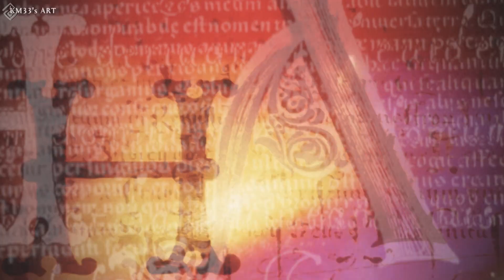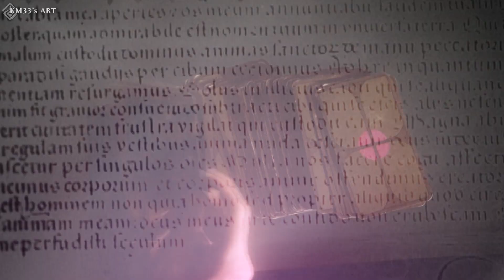Charmed - "Out Of Time" Opening Credits s1 [2022 - REMAKE]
Honestly, this was planned since a long time ago. Clips were finished since a long time ago too. This is actually the first "non-planned" upload since...a long time ago? and MOST OF ALL, the first thing I'm finishing since...august...x) Hope you will enjoy it

story (english) : After finally being able to get rid of Cole, the Halliwell sisters gradually resume a normal life, until the day when Paige, by chance, meets Samuel, who turns out to be half-witch half-whitelighter like her. Bathed in a strange sensation in his presence, she informs Phoebe, asking him to approach him and see if he inspires a premonition in her. One of them hints at the prospect of danger aimed at him, proving that he is an innocent person. Motivated not to leave him alone anymore, Paige sets out to follow him. Phoebe, on the other hand, tries to contact the young man in secret, concerning a part of her premonition which she didn't reveal to Paige. Phoebe's perceived danger isn't actually targeting Samuel but herself, and the vision showed her transferring her powers to this man she barely knows. This unknown man could turn out to be more important than expected. The Halliwell sisters then experience a fight of unprecedented magnitude against the Dark Guardian, for which they benefit from the support of Samuel, warned by Phoebe, who is the only one to know of the real premonition. His presence allows Paige and Piper to come out alive from the fight, while Phoebe was struck by a blow that she couldn't avoid, intended to kill her. As her body was in the process of evaporating, Samuel approached her, granted a Transference Spell causing him to inherit her powers, for the Power of Three to survive through her presence. No trace of Phoebe remained thereafter. A new power of three had just been born, through a half-blood of which we ignore everything for the moment. Who is this Samuel and what could Phoebe know to agree to give him her powers? Mystery...

histoire (français) : Après avoir pu enfin se débarrasser de Cole, les soeurs Halliwell reprennent progressivement une vie normale, jusqu'au jour où Paige, par le fruit du hasard, fait la rencontre de Samuel, qui se révèle être mi-sorcier mi-être de lumière tout comme elle. Baignée par une étrange sensation en sa présence, elle en informe Phoebe, lui demandant de l'approcher  et voir si ce dernier lui inspire une prémonition. L'une d'elles laisse entrevoir la perspective d'un danger le visant, prouvant qu'il s'agit d'un innocent. Motivée à ne plus le laisser seul, Paige se met à le suivre. Phoebe, quant à elle, tente de contacter le jeune homme en secret, concernant une partie de sa prémonition qu'elle n'a pas dévoilée à Paige. Le danger perçu par Phoebe ne cible pas Samuel en réalité mais elle-même, et la vision l'a montrée en train de transférer ses pouvoirs à cet homme qu'elle ne connait qu'à peine. Cet inconnu pourrait se révéler plus important que prévu. Les soeurs Halliwell vivent par la suite un combat d'une ampleur inédite face au Gardien Sombre, pour lequel elles bénéficient de l'appui de Samuel, prévenu par Phoebe, qui est le seul à être au courant de la réelle prémonition. Sa présence permet à Paige et Piper de ressortir vivantes du combat, alors que Phoebe a été frappée par un coup qu'elle n'a pas pu éviter, destinée à la tuer. Alors que son corps était en train de s'évaporer, Samuel s'approcha d'elle, bénéficiant d'une formule de transfert lui faisant hériter de ses pouvoirs, pour que le pouvoir des trois survive à travers sa présence. Plus aucune trace de Phoebe ne subsista par la suite. Un nouveau pouvoir des trois venait de naître, au travers d'un sang-mêlé dont on ignore tout pour le moment. Qui est donc ce Samuel et que pouvait donc savoir Phoebe pour accepter de lui céder ses pouvoirs ? Mystère...

starring :
Rose McGowan (Paige)
David Tennant (Samuel)
Alyssa Milano (Phoebe)
and Holly Marie Combs (Piper)